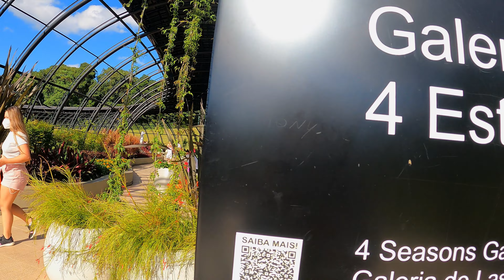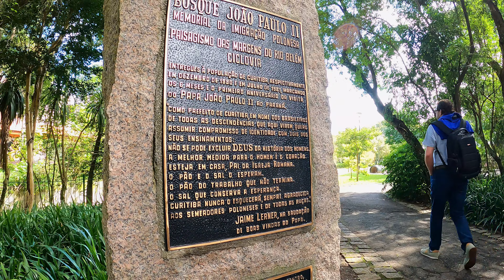[VOCÊ NÃO PODE PERDER] 5 Parques para conhecer em Curitiba PR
🕕 Vídeos novos toda SEXTA  FEIRA e QUARTA FEIRAS ás 6 horas da manhã.
Quem gosta de um passeio incrível e totalmente 0800 já salva esse post para não perder.

Curitiba capital paranaense é uma cidade encantadora e repleta de parques lindos para se visitar.

Possui 28 parques, 15 bosques, 1 jardim botânico, 1 zoológico municipal e 1 museu de história natural.

Fizemos uma lista de 5 Parques lindos: (Não separamos pelas categorias citadas a cima)

✅ Jardim botânico
✅ Bosque do Papa
✅ Parque Tingui e Memorial ucraniano
✅ Parque Vista Alegre
✅ Bosque do Alemão.